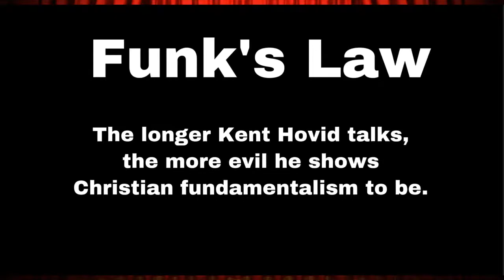Atheist Incorporated Discusses Debating Kent Hovind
John Funk from the YouTube channel Atheist Incorporated discusses his recent debate with Young Earth creationist Kent Hovind.

Here's a shout out to my Patrons!

3of5
Stan Beattie
Arthur J Bolt
BillPhil
Ed Shacklee
Jadzia Lordeon
John Kelly
William Weyer
Judith Pratt
Tons of Mice
Simo Muinonen